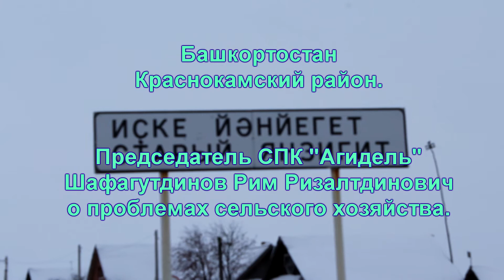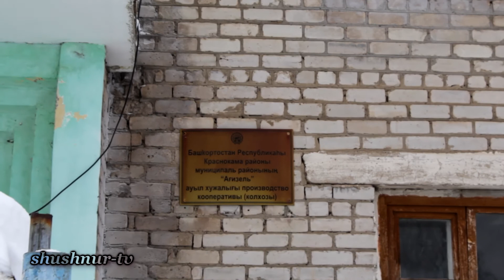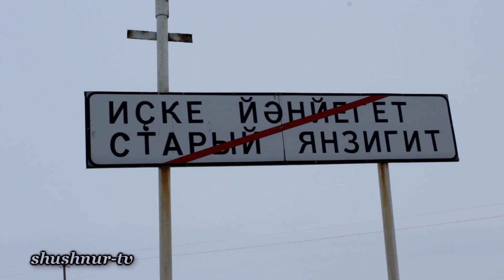Председатель СПК "Агидель" Шафагутдинов о проблемах в районе..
Башкортостан
Краснокамский район. Председатель СПК "Агидель"
Шафагутдинов Рим Ризалтдинович о проблемах сельского хозяйства в Краснокамском районе.
Гражданские журналисты начали своё собственное расследование и анализ  деятельности структур и подразделений под руководством главы Администрации муниципального района Краснокамский район Республики Башкортостан Гильмуллина Разифа Мухаметнуровича. Так как 29 августа 2013 года, определением Верховного суда Республики Башкортостан оправдательный приговор Нефтекамского городского суда в отношении главы Администрации муниципального района Краснокамский район Республики Башкортостан Гильмуллина Разифа Мухаметнуровича оставлен без изменения. Апелляционное представление прокуратуры Краснокамского района и дополнение к нему оставлено без удовлетворения.По результатам судебных тяжб в соответствии с действующим законодательством Прокуратура Краснокамского района Республики Башкортостан принесла официальные извинения главе.
Мы считаем иначе и имеем свое оценочное мнение - суждение, отражающее наше отношение к фактам, достоверность которых ввиду многих не зависящих от автора обстоятельств на данный момент недоказуема.